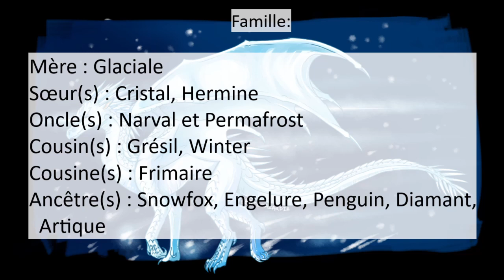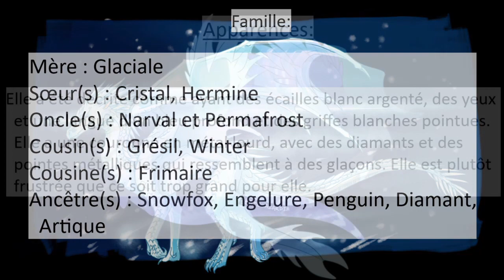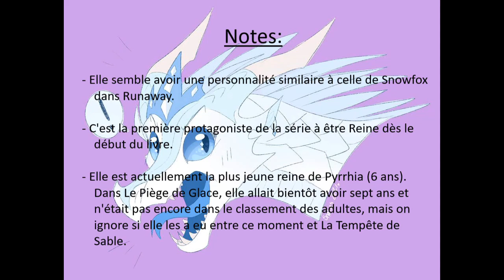Avalanche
Aujourd'hui je vous présente la reine Avalanche, j'espère que vous l'aimerez !
Source: Wikia